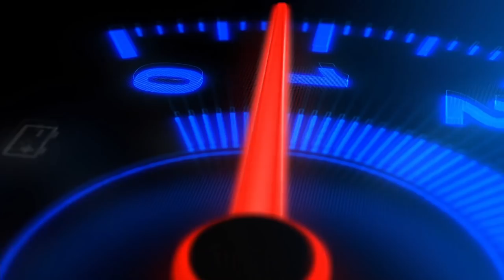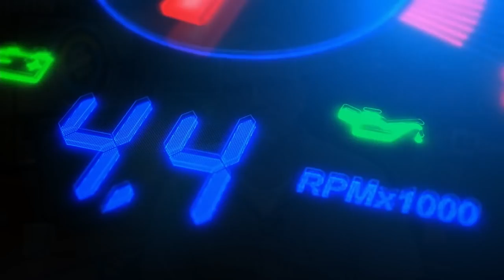Q&A Part Deux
Hier zijn weer een aantal antwoorden op vragen die jullie ingezonden hebben. Dank voor de vragen, leuk om te lezen wat er zoal bij jullie speelt. Daar moest ik misschien nog wel iets meer mee gaan doen. En misschien ben ik daar stiekem ook al wel een tijdje mee bezig.

Doneren aan mijn kanaal is absoluut niet verplicht. Maar het màg wel en het wordt zéér gewaardeerd!!! Het is ook nodig om nieuwe content te kunnen blijven maken, maar u doneert voor reeds geuploade content. U kunt klikken op het ieniemienie PayPal icoontje helemaal rechtsonder in de kanaalbanner. Succes met het vinden daarvan!

Op veler verzoek heb ik nu ook een gewoon bankrekeningnummer voor donaties. Het nummer is: NL 33 ABNA 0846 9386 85, o.v.v. 'Donatierekening'. (Rekening staat op naam van mijn transportbedrijf QB Cars BV...)
Alvast heel hartelijk bedankt!

Voor de fans: mijn Twitterhandle is @digihaas en op Instagram ben ik te vinden als @leodehaas (je verwacht het niet...).